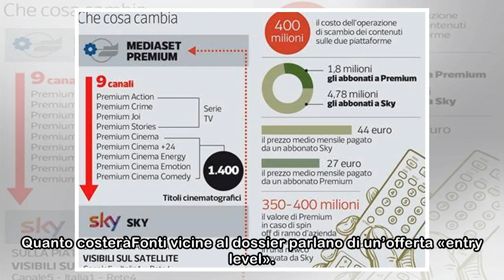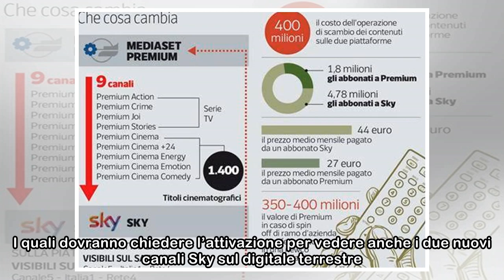Accordo tra Sky e Mediaset Serie tv, calcio, cinema: così cambierà l’offerta digitale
Quanto costeràFonti vicine al dossier parlano di un’offerta «entry level». Un prezzo tra i 20 e i 25 euro al mese per tentare di accrescere la domanda di tv a pagamento nel nostro Paese, da tre anni f...